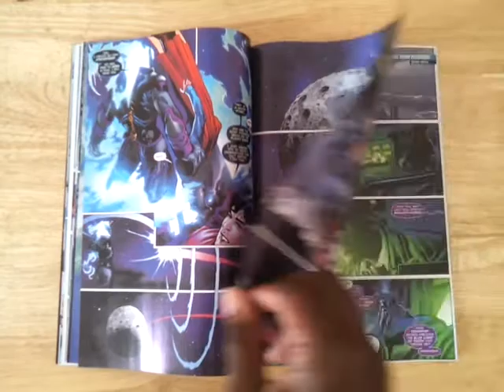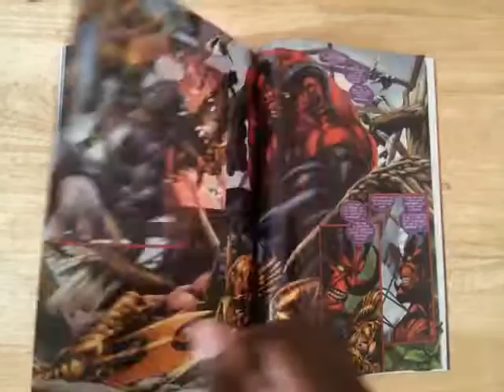Unboxing Superman Annual #1 (DC Comics - The New 52)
A quick sneak peek at the first Superman Annual. Written by Scott Lobdell and Fabian Nicieza and drawn by Pascal Alixe and Tom Raney. From DC Comics - The New 52.